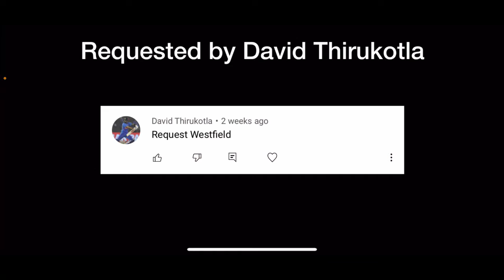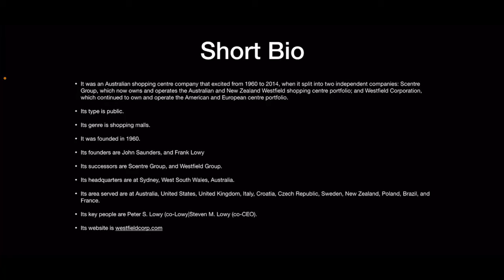Logo History (Still Edition) #40 - Westfield Group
David Thirukotla’s Channel